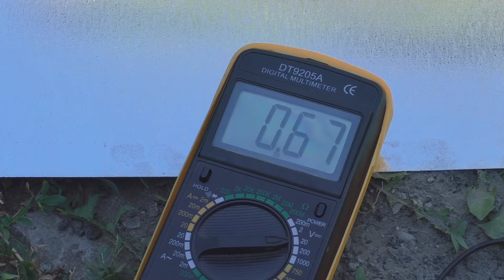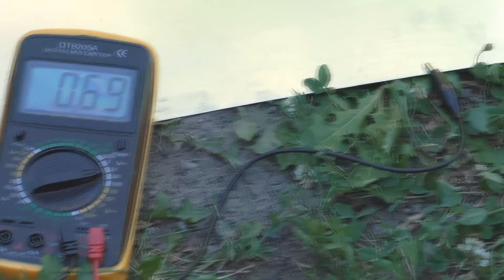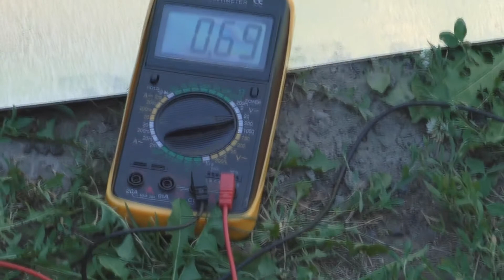Напряжение из листа железа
Сегодня купил лист оцинкованного железа 2х1 метр, думаю, а что если измерить разность потенциалов земля лист. И что бы вы подумали? Вот что у меня получилось.